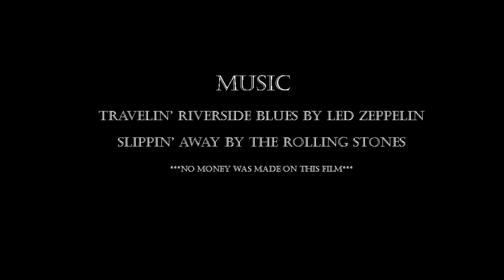Mojave River Cruise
Crusing the Mojave river in Arizona with friends, family and Lil' Leah the dog during the summer of 2013.